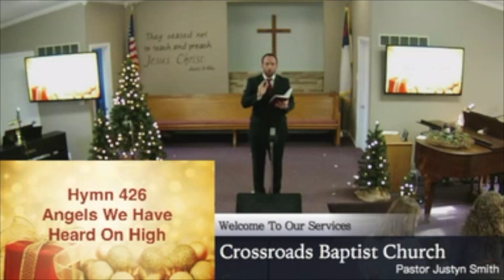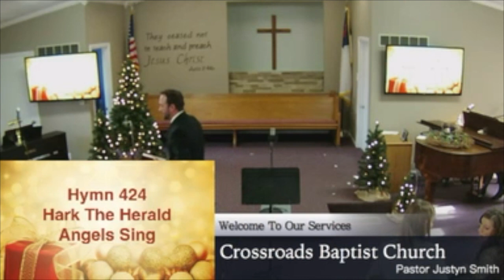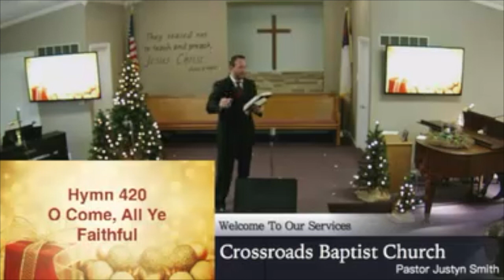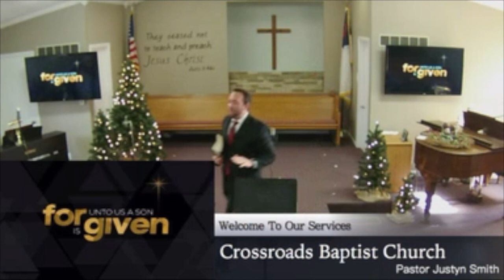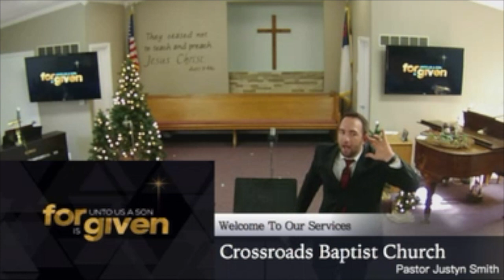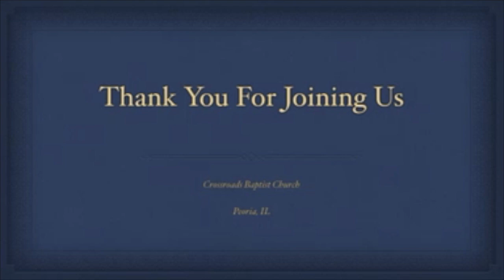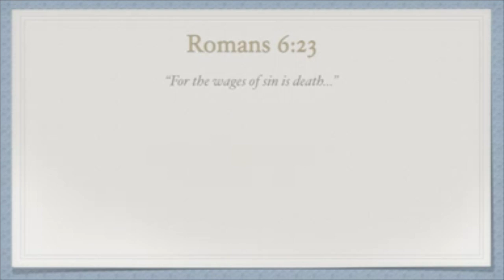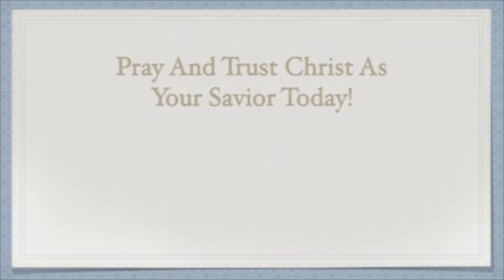Celebrate Christmas at Crossroads (Full Service) - 12.20.15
Join us for special music, choir singing, a children's nativity play, and a message from the Word of God as we celebrate Christmas together at Crossroads Baptist Church!